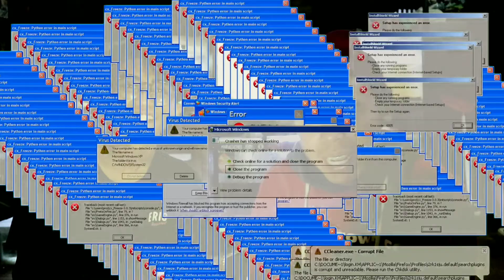TREATMENT WARNA DAN BUNGA YELLOW SENTARUM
banyak tips yang di berikan oleh sahabat chana dari Giri Kusumo Demak, Bang Ipan.
dari treatment bunga, treatment warna, sama treatment mental chana.